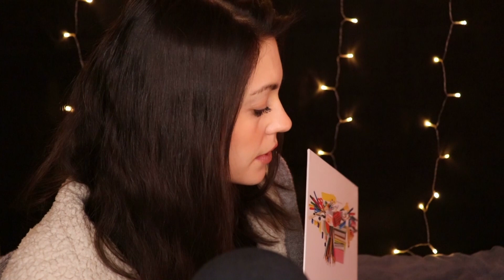[ASMR] KOPFKRIBBELN GARANTIERT 😌 mit Angenehmem KNISTERN (Deutsch/German)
Davon bekommt ihr bestimmt Gänsehaut.😌

Hey Freunde!😊❤
Heute gibt es mal kein Roleplay.😄
Ich habe wundertolles Verpackungsmaterial zugeschickt bekommen, mit dem man echt die besten Sounds machen kann.😍
Ich habe es ein wenig überstrapaziert und alles damit versucht...
es auf verschiedene Materialien rieseln lassen, gestochen, zerrissen, gequetscht...
Die armen Dinger...😄
Hauptsache ich bekommt Kopfkribbeln!💪